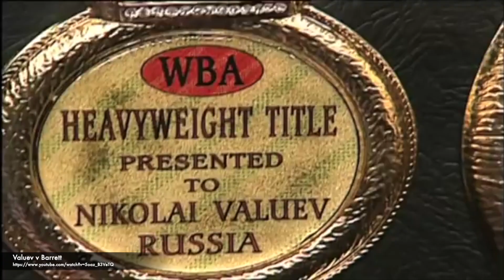213 CM WZORSTU GIGANT BOKSU | Nikołaj Wałujew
Najwyższy pięściarz świata, rosyjski gigant Nikołaj Wałujew. Dzisiaj porozmawiamy na temat wzrostu pod kątem walk Dawida z Goliatem i pokaże Wam kontrast pomiędzy najniższym "Baby Jakiem" a najwyższym zawodnikiem.

Fragmenty walk bokserskich, reportaży itd. użytych w odcinku należą do ich prawnych właścicieli i zostały wykorzystane wg prawa cytatu [art.29 ust.1 ustawy o prawie autorskim i prawach pokrewnych]